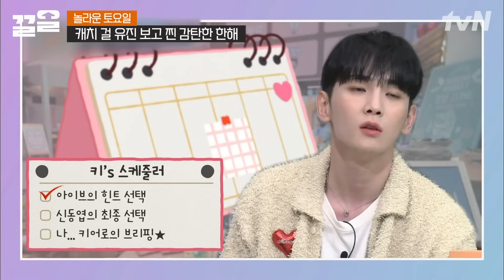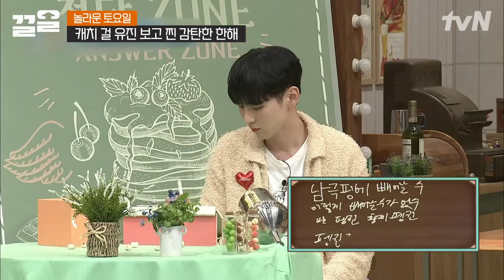안유진 정말 빼어나다 빼어나💛✨ 한해 턱 빠지게 만든 유진이의 美친 받쓰 실력ㄷㄷ 놀토 공식 캐치걸로 인정~👍 | 놀라운토요일